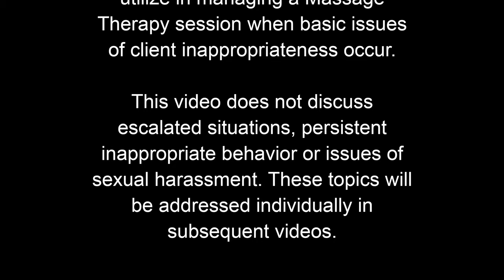Ethics in Action for Massage Therapy Professionals: Managing a Massage Therapy Session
As part of a series on Massage Therapy Ethics, Zion Massage College's Rebecca Farraway & Christina Frantzen discuss 3 tips that a Massage Therapy Professional can utilize when dealing with client inappropriateness during a Massage Therapy session. This video does not discuss issues that have escalated to the point of sexual harassment. These topics are discussed in subsequent videos.